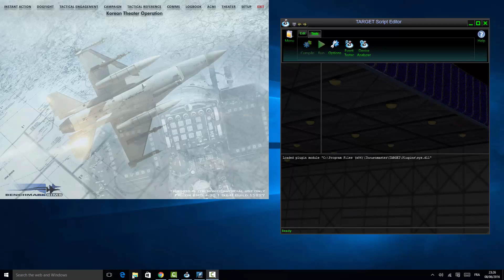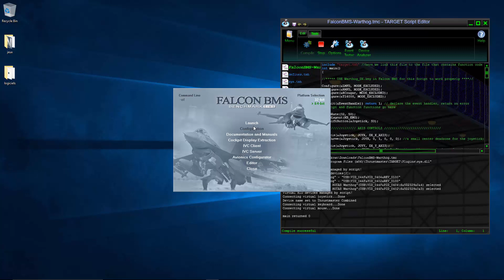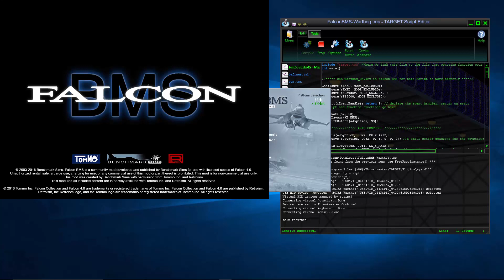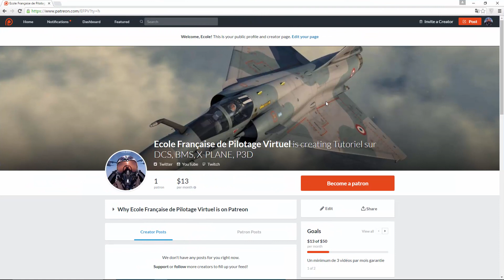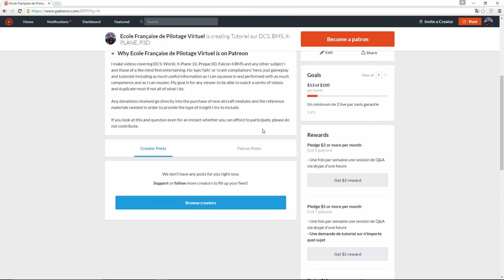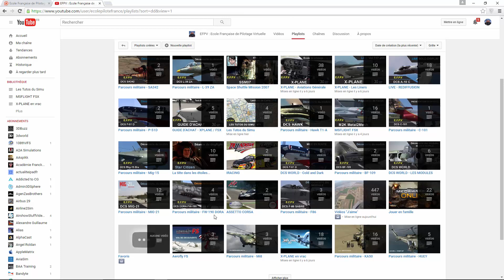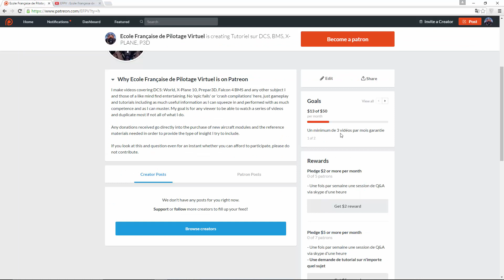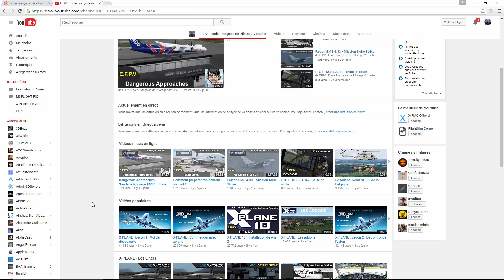Falcon 4.0 - Configurer son Hotas avec BMS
Dans cette nouvelle vidéo je vous propose plusieurs sujets. Alors le premier sujet est la configuration du Hotas dans BMS qui est le sujet principale de la vidéo.

Dans le dossier user/settings vous pouvez modifier l'ordre de vos périphériques dans le fichier DeviceSorting.txt
A utiliser uniquement si le hotas combined n'est pas au dessus des palonniers dans la liste des périphériques dans Controlers de BMS

Ensuite je vous parle de la nouvelle politique de financement que je mets en place. Regardez vous allez comprendre

Et enfin une petite mise au point sur le contenu de la chaîne et de son avenir.